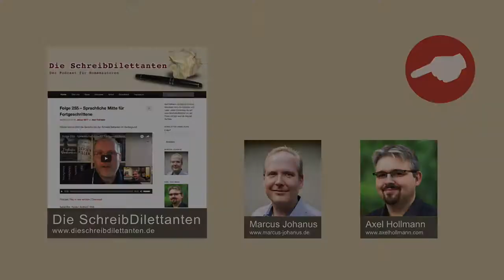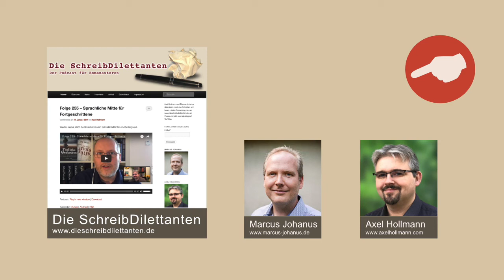Folge 277 - 5 Top-Tipps zum Selfpublishing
DIE SCHREIBDILETTANTEN